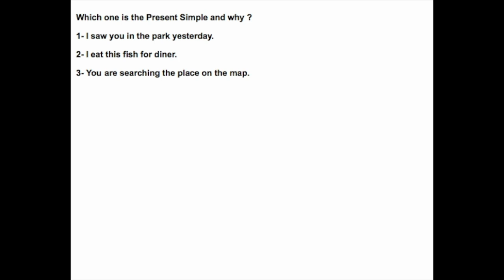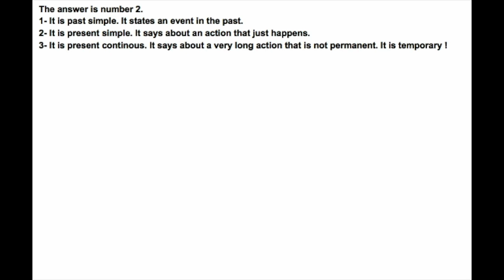Present Simple - French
This video is about Present Simple - French